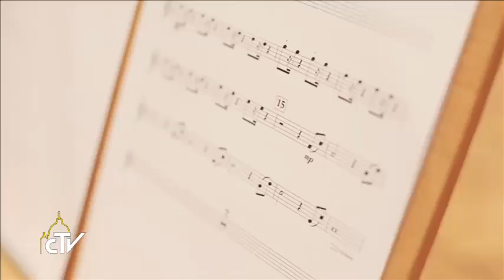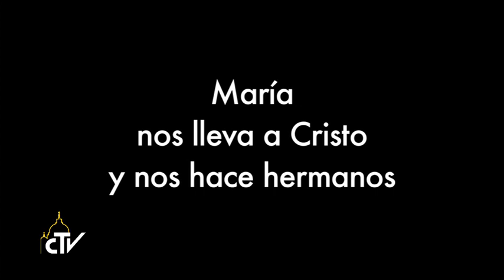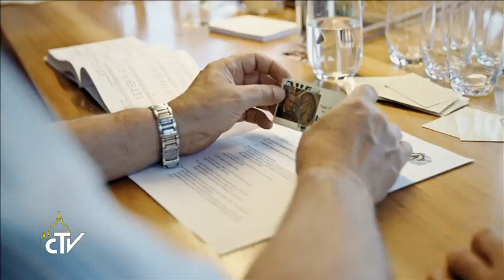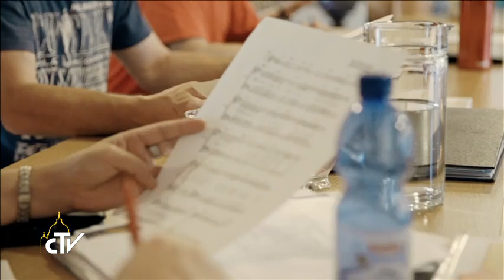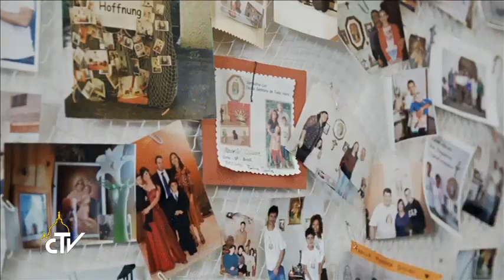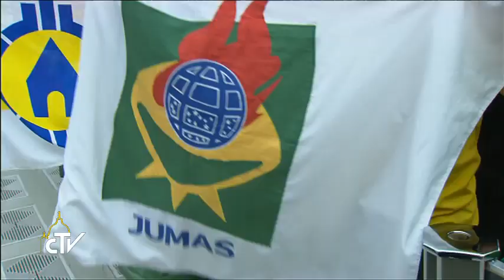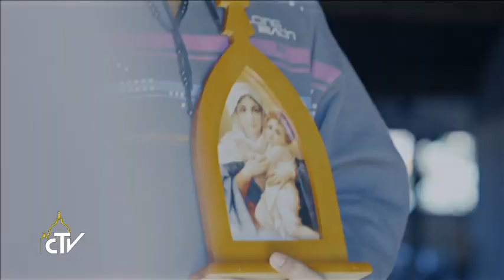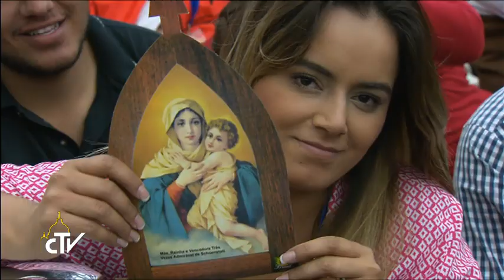Meeting with the Schönstatt Movement 2014.10.25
Starts at 11:00 AM - Pope Francis meets the Schönstatt Apostolic Movement on the occasion of its Centenary of foundation. His arrival is expected at 12.00 p.m. and will be preceded by videos and testimonies on the Movement.

Papa Francesco incontra il Movimento Apostolico Schönstatt in occasione del centenario di fondazione. L’arrivo del Papa è previsto alle ore 12.00, preceduto da alcuni video e testimonianze sul Movimento.